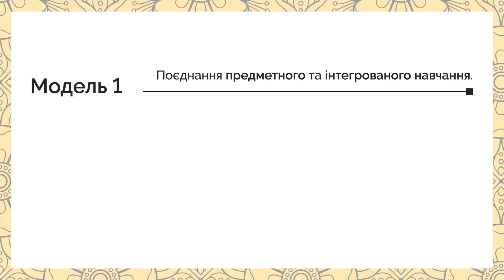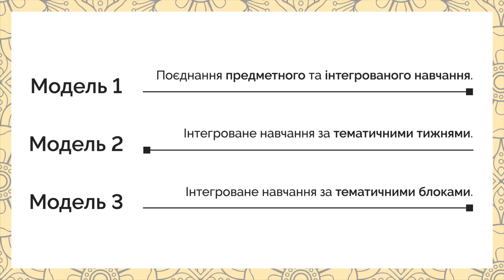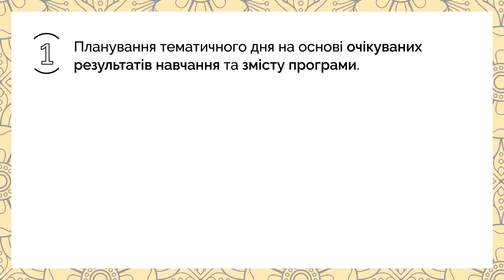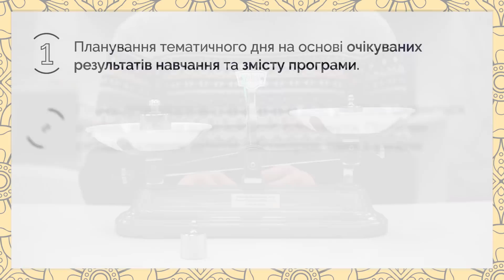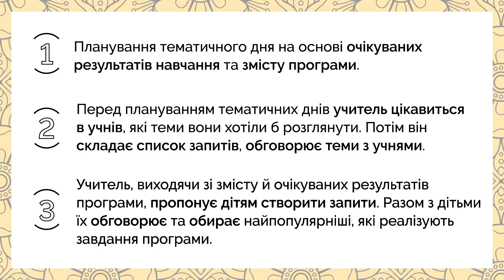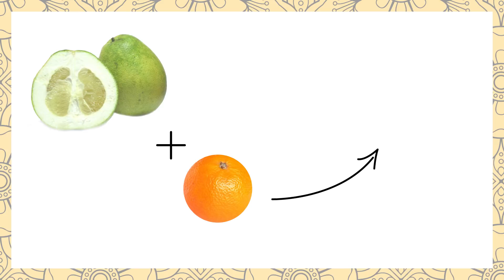Планування тематичного тижня. Частина 1. Онлайн-курс для вчителів початкової школи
Безкоштовний «Онлайн-курс для вчителів початкової школи». Реєструйтеся за посиланням

Дистанційний курс ознайомить вчителів з новим Державним стандартом початкової освіти та методиками компетентністного навчання. Це один із обов'язкових етапів підвищення кваліфікації педагогів, які набиратимуть 1-й клас у вересні 2018 року.